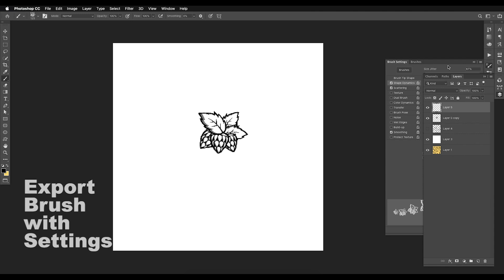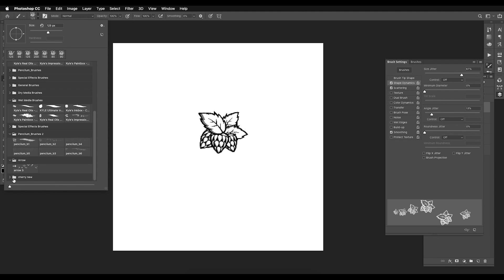Exporting Brush With Settings | Photoshop Tips 1 MIN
In this Photoshop CC tutorial, you will learn how to Export Brushes with Settings.

▲Gumroad Store!